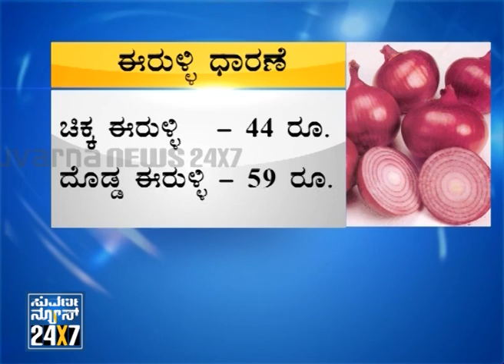News Hour @ 8 - Seg _ 1 - 29 Aug 13 - Suvarna News